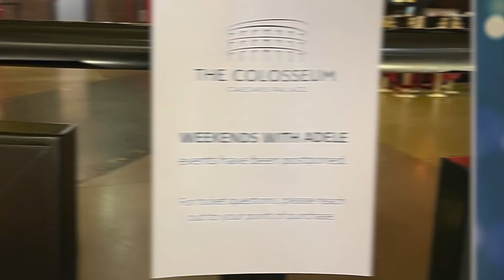The Real Reason Adele Cancelled Her Las Vegas Residency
Adele may have officially cancelled her Las Vegas residency after it was postponed due to the star admitting the show wasn't ready yet. However, it turns out she may have cancelled for a different reason with it being rumored there is trouble in paradise for Adele and her boyfriend sports agent Rich Paul. This is The Real Reason Adele Cancelled Her Las Vegas Residency!

PRODUCER & FILMED BY:
Chris Stiuso